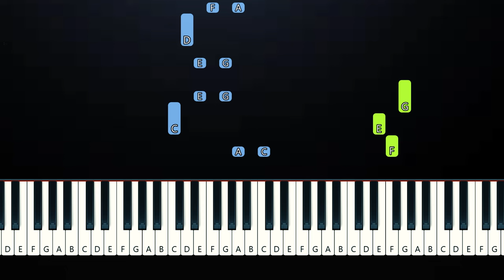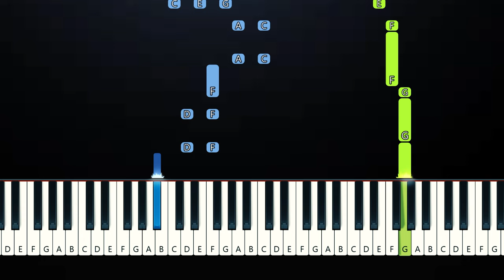VITAMIN STRING QUARTET - CHEAP THRILLS (Piano Tutorial)